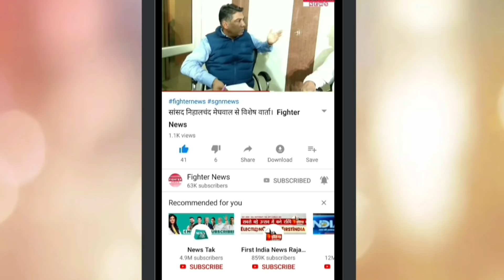किसान और मजदूरों के बीच हुई फायरिंग , एक की मौत। Fighter News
Fighter News

About This Video :
नमस्कार फाइटर समाचार में आपका स्वागत है, इस वक्त की जो बड़ी खबर आ रही है वो है, श्रीगंगानगर के केसरीसिंहपुर से, जहां बच्चों के बीच हुए विवाद के चलते गोलियां चलने से एक व्यक्ति की मौत हो गई और दो घायल हो गए।

जानकारी देते हुए केसरीसिंहपुर थानाप्रभारी सुरेन्द्र कुमार ने बताया कि 13 एच में कल परविन्द्र सिंह पुत्र नगेन्द्र सिंह खेत में छोटा थे्रसर चला रहा था तथा जटसिख परिवार के चार-पांच मजदूर काम कर रहे थे।

थानाप्रभारी ने बताया कि किसी बात को लेकर इनका परविन्द्र सिंह से झगड़ा हो गया। झगड़े में मजदूर राजा सिंह ने परविन्द्र के सिर में डण्डा मार दिया, जिससे उसके खून आने लगा। परविन्द्र ने अपने साथ हुई घटना की जानकारी परिजनों को दी।

परिजनों ने परविन्द्र को चिकित्सालय भिजवाया। दूसरी तरफ भाई के साथ मारपीट का समाचार सुन परविन्द्र के भाई-बंधु मजदूरों की ढाणी में जा पहुंचे। जहां मजदूरों और इनके बीच जमकर मारपीट हुई। थानाप्रभारी ने बताया कि मारपीट को देख राजा सिंह का चाचा सुखदीप सिंह बीच-बचाव करने आया तो परविन्द्र सिंह के साथियों ने उसको गोली मार दी।

गोली लगने पर सुखदीप सिंह को चिकित्सालय ले जाया गया, जहां उसकी मौत हो गई। थानाप्रभारी ने बताया कि सुखदीप सिंह पुत्र जरनैल सिंह निवासी 13 एच का पोस्टमार्टम करवाया जा रहा है तथा आरोपियों की गिरफ्तारी के लिए छापे मारे जा रहे हैं।